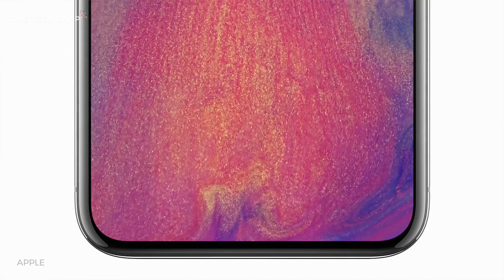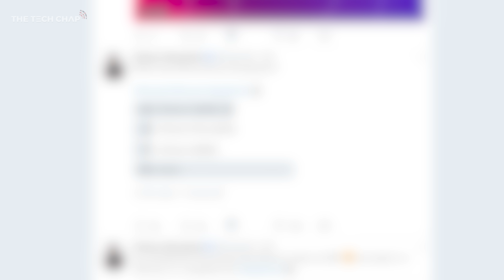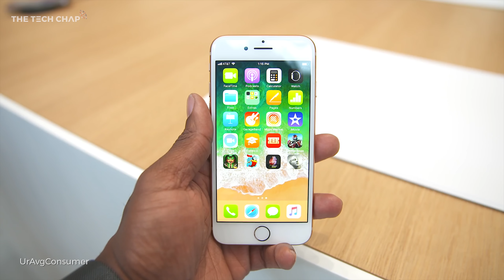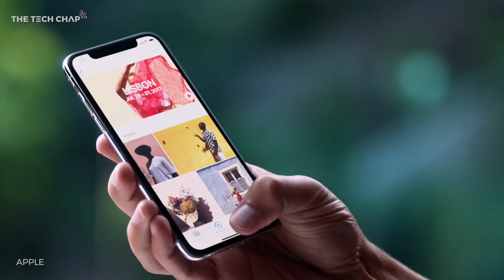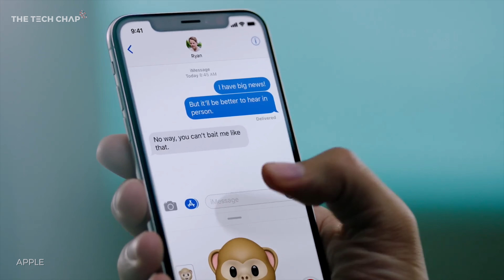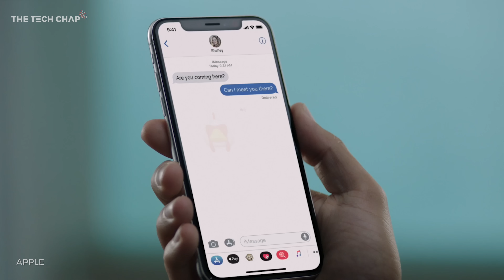Why You SHOULDN'T Buy the iPhone 8 | The Tech Chap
Apple have launched the new iPhone 8, 8 Plus & iPhone X - with a Glass design, A11 Bionic chip, 4k60 video camera & more - But here's why I don't think you should buy the iPhone 8...

A big thanks to UrAvgConsumer, Jonathan Morrison, MKBHD and Apple for use of their footage :)

Music: Crimson Fly - Huma-Human | Almost Original (Instrumental) - Joakim Karud

Amazon - US | UK

Panasonic Lumix GH5 --- US | UK
Sigma 18-35 (w/ Metabones) US | UK
Sennheiser ME2 --- US | UK
Zoom H1 Recorder --- US | UK
Dell XPS 15 --- US | UK

PRIVACY POLICY and FULL DISCLOSURE:
°The Tech Chap (Tom Honeyands) is a participant in the Amazon Services LLC Associates Program (UK & US)